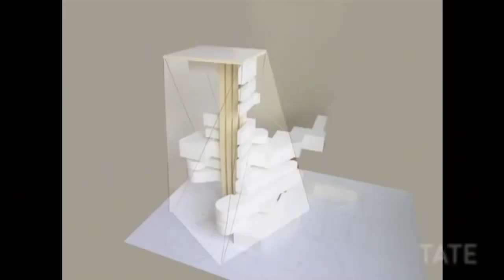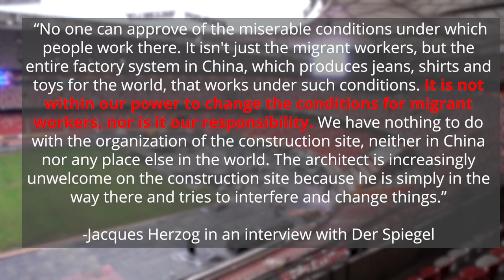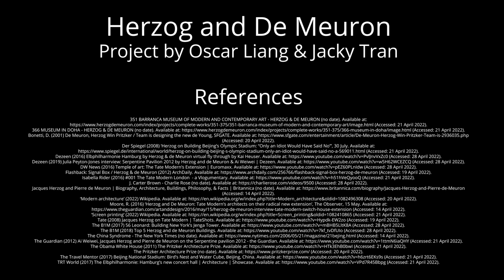hdem.prproj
Done as part of UNSW CODE1161 (Computational Design Theory 1) 22T1 Assignment 2

This video contains the word "Tate" a little bit too excessively

28/04/2022